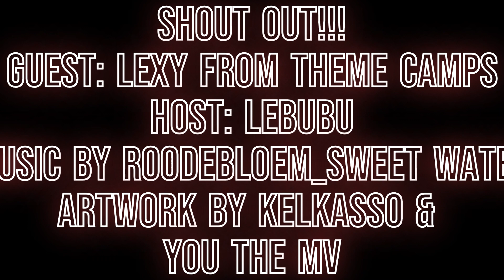Fire Starters Podcast Sessions - Theme camps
Ever wondered what a THEME CAMP is?
In this episode of Fire Starters, Lexy gives us the insight info into how you can apply to be one, CREATE one and SHARE share its beauty with all the burners to experience!
Guest: Lexy
Host: Lebubu
Artwork by Kelkasso and YOU the MVP!